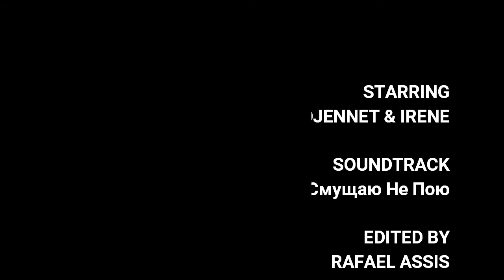"Нe смущаю, не пою..." Романс на стихи Марины Цветаевой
Lyrics: Marina Tsvetaeva. Music, guitar, voice: Djennet Moskvin.  Guitar: Dr. Welson Tremura. Voice: Irene Zolotukhin. Recorded at Skylab Studio, Gainesville, Florida. Photo: Suzanna Mars and Krista Berquist. Video editing: Rafael Assis